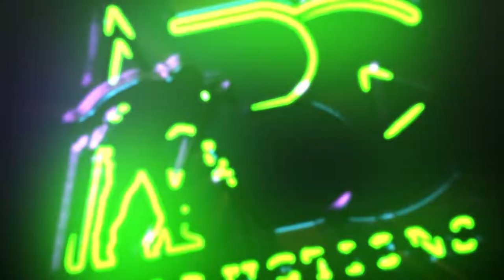Mr Reda owner of MR Group